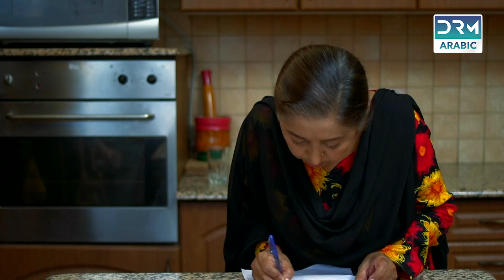جروح الماضي | الحلقة 21 (مترجمة بالعربية)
تدور أحداث الفيلم حول قصة فتاة صغيرة تخدع والديها لتتزوج من رجل من اختيارها. لسوء الحظ، يتخلى عنه الصبي ومن هناك يبدأ كفاحه في إثبات قيمته كفرد.

نحن قناة جديدة. نحن نحاول بناء مجتمع رائع من الجماهير الناطقة باللغة العربية. لا يمكننا التحسن إلا بدعمكم واقتراحاتكم. 🌸🙌🏻